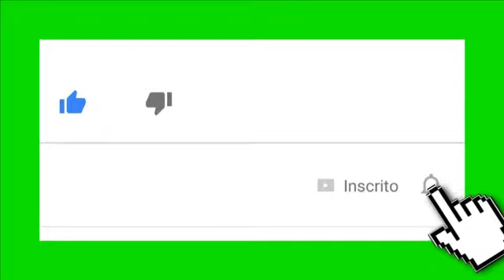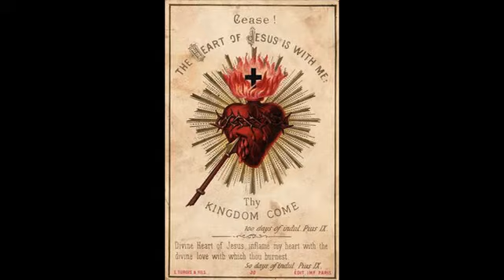Sermão da Quarta-feira das Têmporas do Advento, por D. Richard Williamson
Sermão da Quarta-feira das Têmporas do Advento, proferido por D. Richard Williamson em 2017.